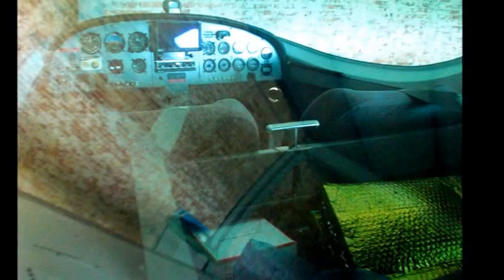A scuola di volo per 60 minuti di adrenalina!!!!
Un po' di teoria, 1° step spiegazione strumentale e pronti per rullaggio 2° step di volo - decollo e atterraggio!
60 minuti di adrenalina!
gran brivido ma molto più facile di un APS!